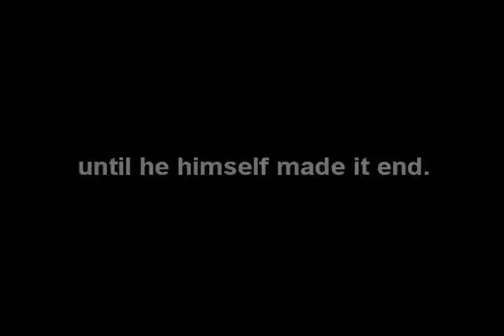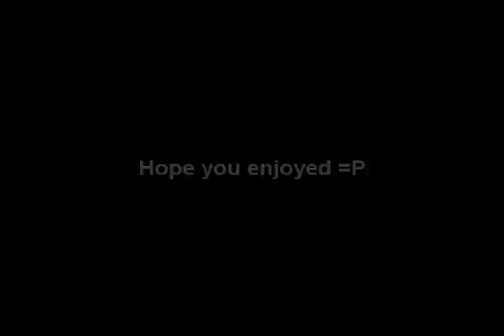Canterbury Tales The Movie